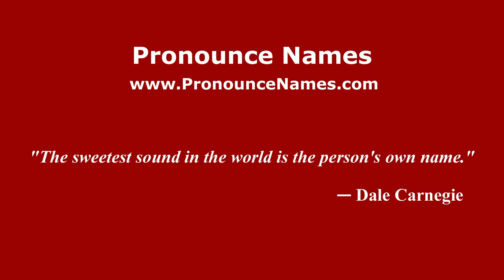How to pronounce Belkera (Karnataka, India/Kannada) - PronounceNames.com